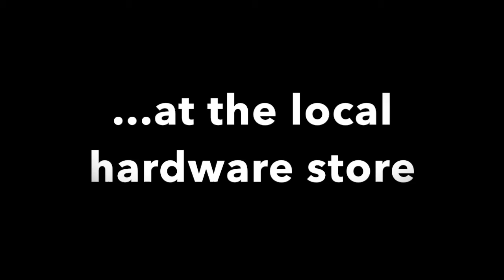Hugo and Nobby's Reformation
The next steps for the Church of England